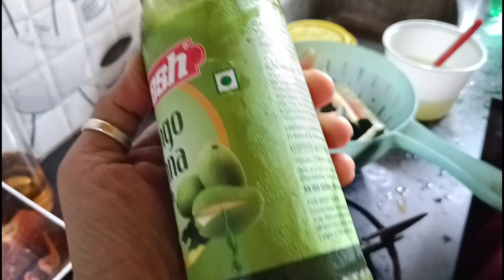aajke tani ke keno 2dharoner sarbot banate holo || maa banalo notun recipe 😎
vlog 706

sabar kache ektai request video ta jodi valo lage tahole video ta chere jaoyer aage video ta te ekta like 👍 comment and share korte bhulona aar aaboshai channel ta ke subscribe Koro ebong pasher bell 🔔 icon ke click korte bhulona please please please 🙏 🙏 🙏